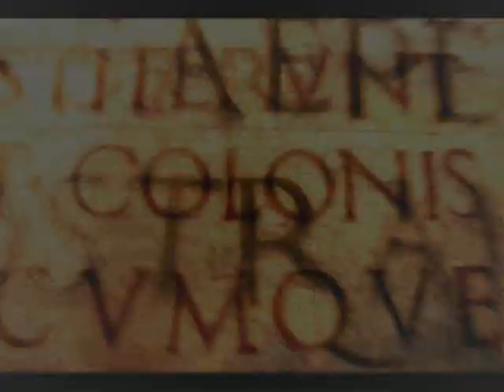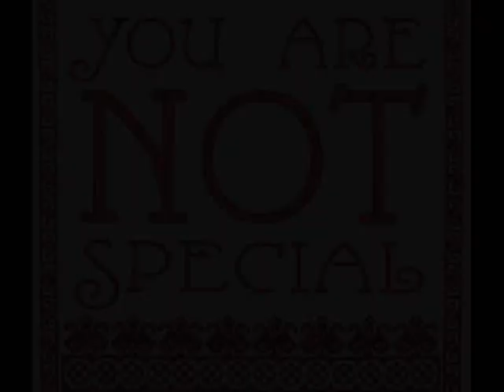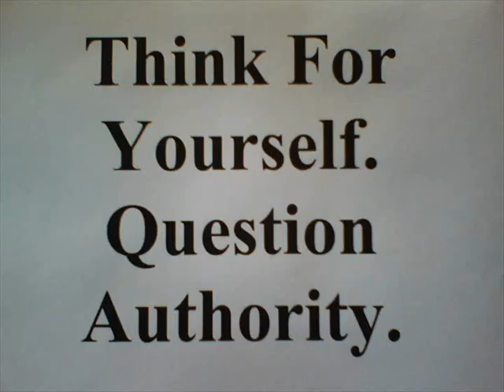Tribute To Terence McKenna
My tribute to Terence McKenna.  Rest in peace.